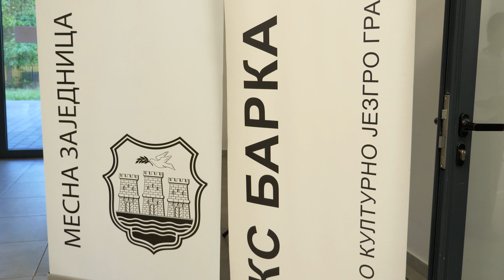Отварање изложбе "Наслеђе заборављених, Милан Ћирлић", 25. април.2024, КС Барка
У организацији Културне станице Барка, Месне заједнице Слана бара и Удружење грађана "Мој град Нови Сад", у четврарк, 25. априла 2024. године отворена је изложба “Наслеђе заборављених, Милан Ћирлић”.

Након прошлогодишње успешне сарадње са колекционарима Зораном Вељановићем и Дејаном Крагићем на изложби „Војне капе и шлемови од средине 19. века до данас”, Градска управа за културу наставља промоцију колекционарства у очувања уметничких и духовних вредности наше земље и Новог Сада.
Изложба "Наслеђе заборављених, Милан Ћирлић”, одражава мисију колекционара, Јована Мандића и др Илије Грујића да истакну и оживе дела уметника који, иако су својим радом заслужили признање, нису довољно истражени или заступљени у стручним круговима. Њихова улога као колекционара је да препознају, сакупе и сачувају ова вредна дела, како би их презентовали широј публици и подсетили на њихов значај.
Ова изложба је само прва у низу, и уз подршку Града кроз Мрежу културних станица, надају се да ће указати на још значајних, али заборављених новосадских сликара. За наредне пројекте и изложбе, назив ће остати "Наслеђе заборављених", а додаваће се само име сликара којег ће презентовати, што би могло да представља занимљив пројекат откривања наших заборављених новосадских сликара.